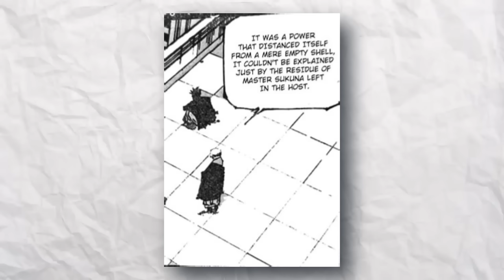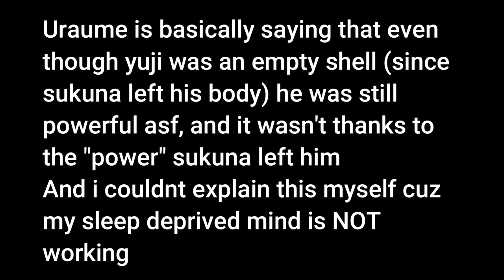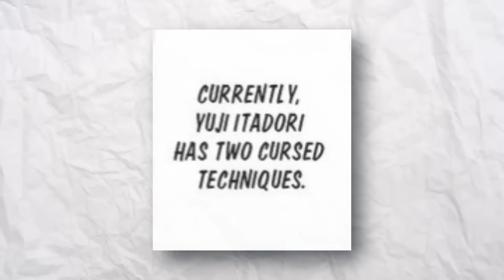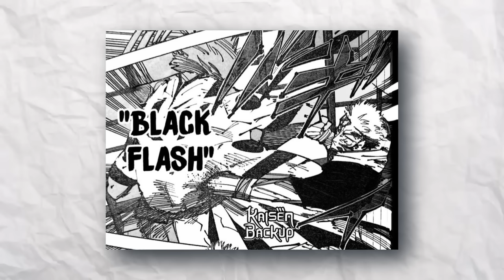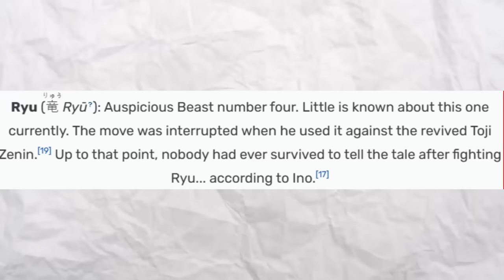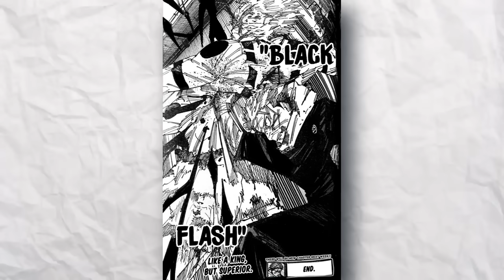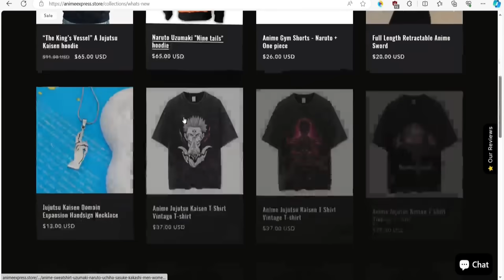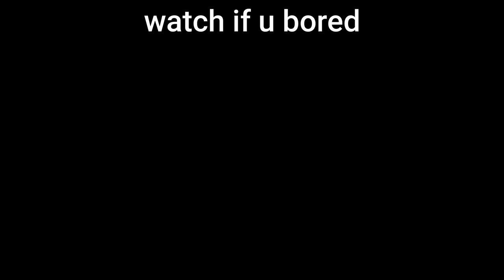YUJI ORIGIN AND CT REVEAL || JJK 257 Review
JJK 257 is EASILY one of the best chapters in jjk history. Yuji's historic 7 BLACK FLASHES IN A ROW. Once again proves that he IS THE MC, and the GREATEST OF ALL TIME

Sukuna gotta be mad asl rn lmaoo

Shout out to Kaisen backup for helping me get this up a day early with their scans

The footage in this video was used for criticism, commentary, and education and is protected by fair law.

Jujutsu Kaisen Season 2, Jujutsu Kaisen 257 Leaks/Spoilers, Sukuna vs Yuji